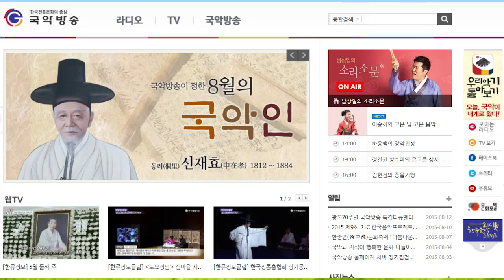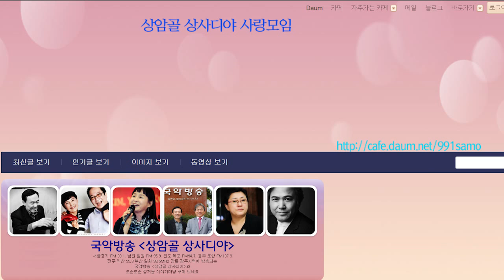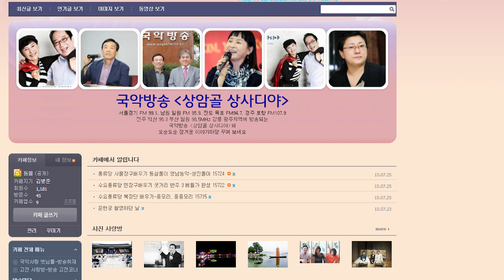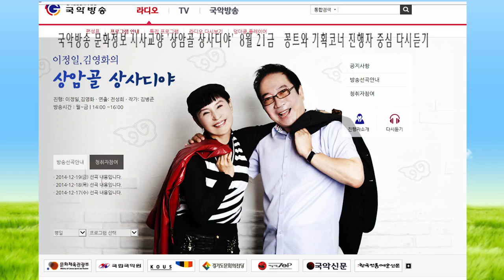김병준작가의 상암골 상사디야 다시보기150821금 진행 이정일 김영화 연출 전성희국악방송 프로그램2015전통으로 대동풍류